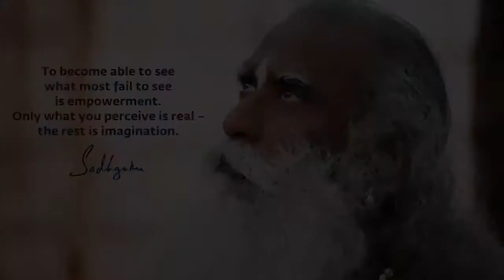Only what you perceive is Real - Sadhguru | Sadhguru Sharing About His Hang-gliding Days